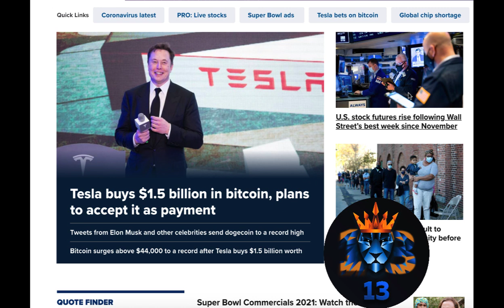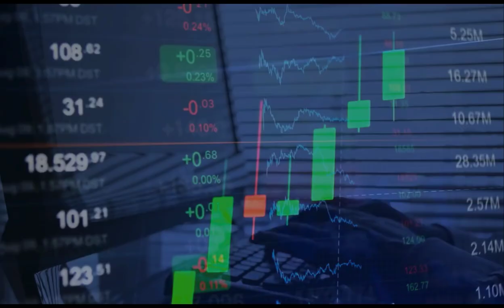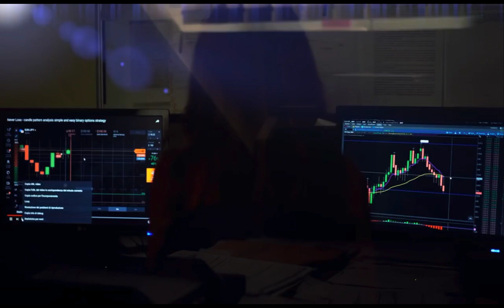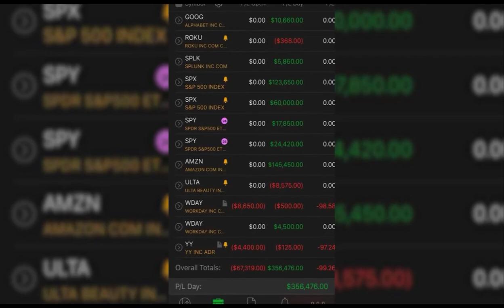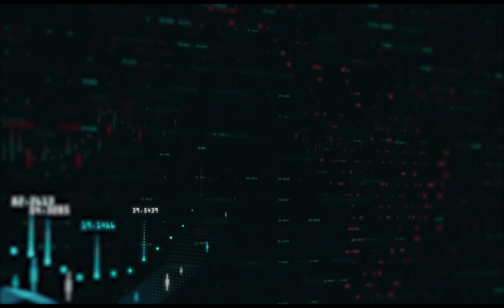TSLA Tesla STOCK ABOUT TO DROP: THIS IS THE TOP PREDICTION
[tesla stock tsla top explained on the charts: time to buy tsla puts puts puts]